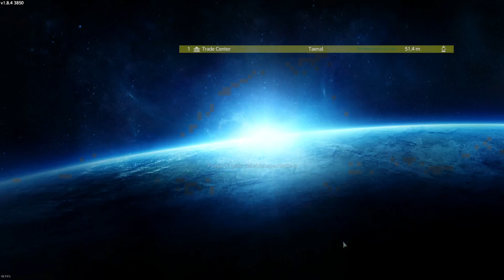Empyrion Reforged Eden 1.8 Cap: 38 [Farr] Trade Center